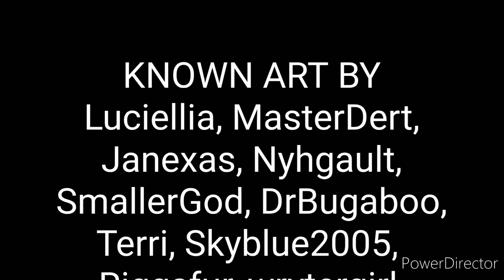March Dragon TFS